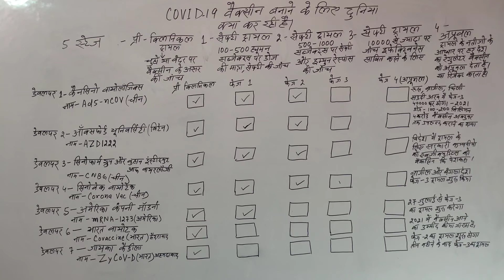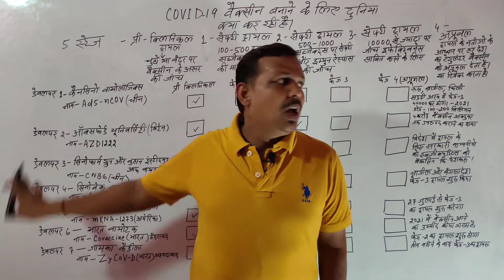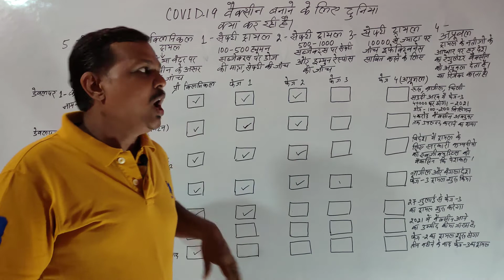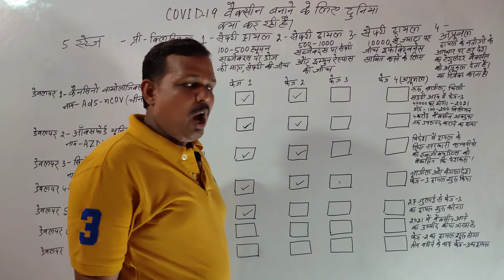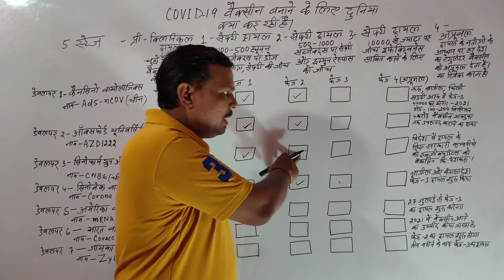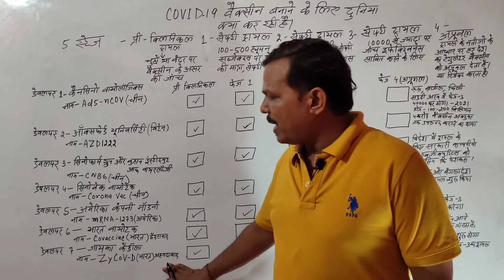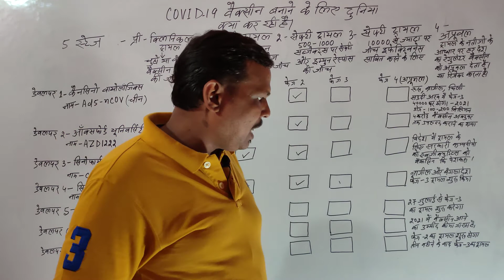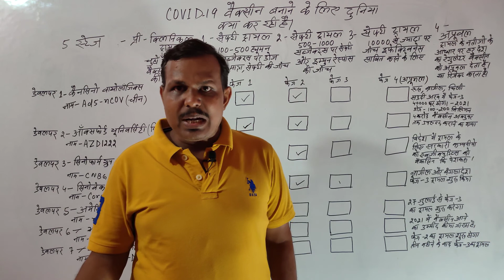COVID -19 VACCINE UPDATE HINDI कोविड-19 BY SATYA GK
Researchers worldwide are working around the clock to find a vaccine against SARS-CoV-2, the virus causing the COVID-19 pandemic. Experts estimate that a fast-tracked vaccine development process could speed a successful candidate to market in approximately 12-18 months – if the process goes smoothly from conception to market availability !